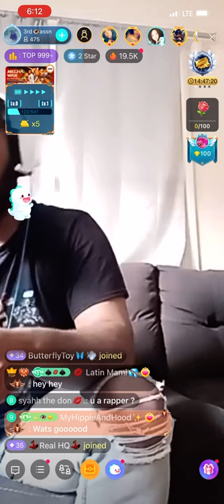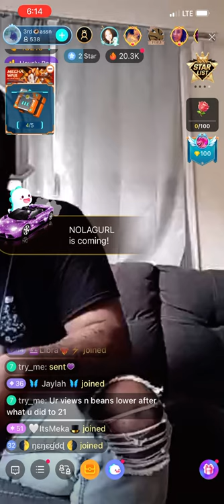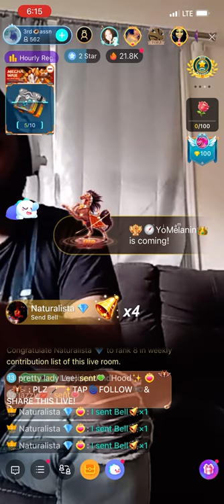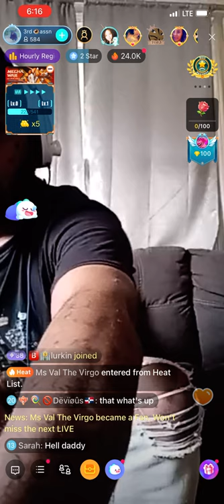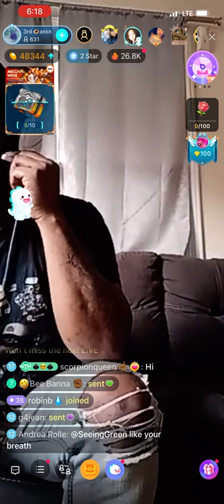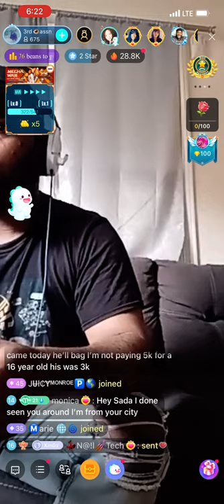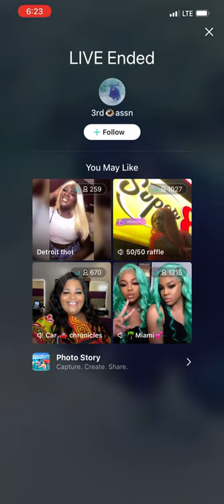Sada baby live